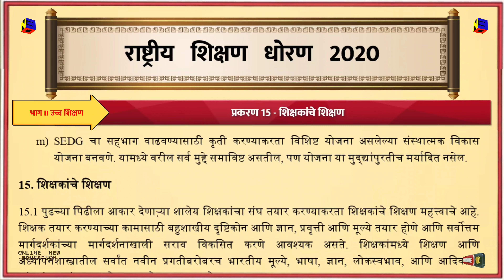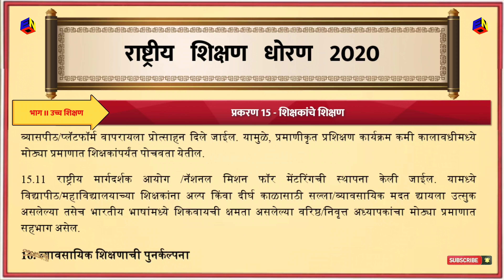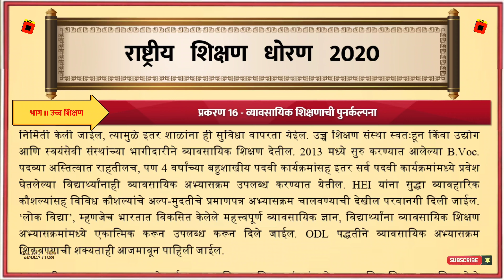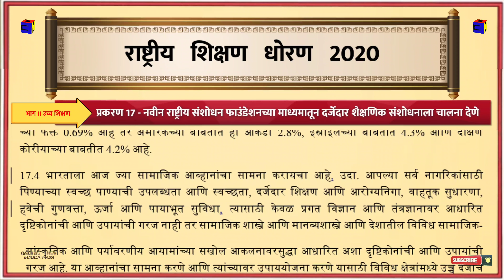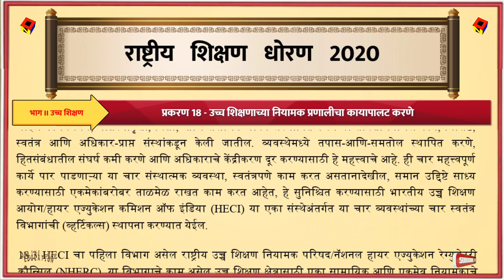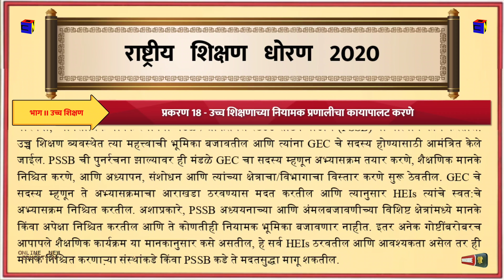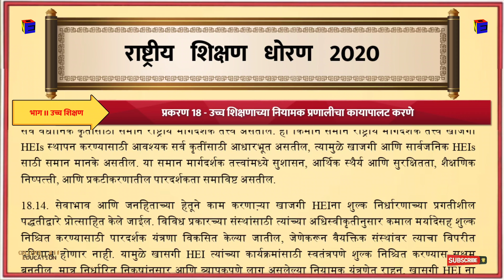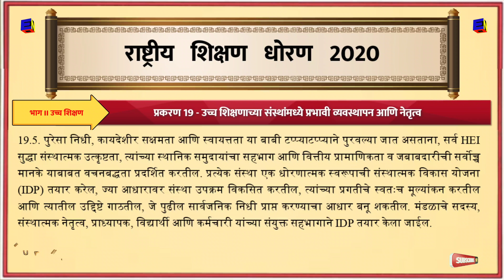NEP2020 | राष्ट्रीय शिक्षण धोरण 2020 | उच्च शिक्षण | national education policy | higher education